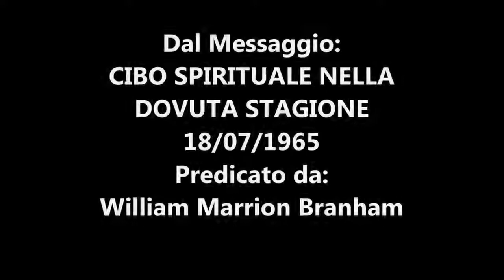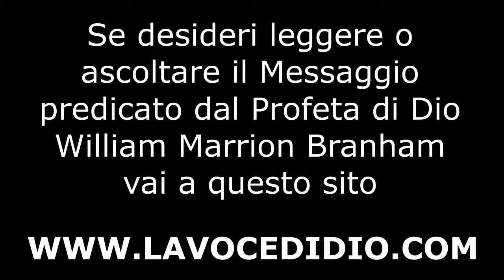Lo Sai Che Il Messaggero E Il Suo Messaggio Sono "UNO"?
8 marzo 2014